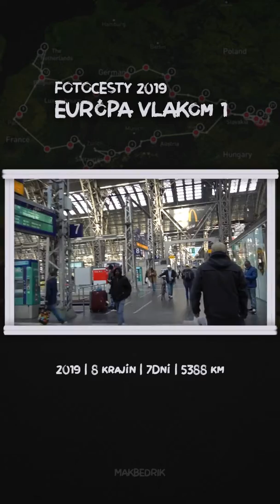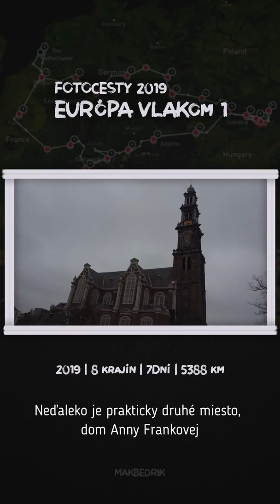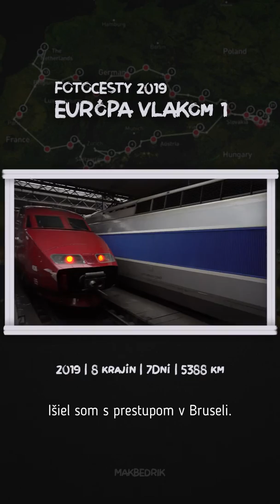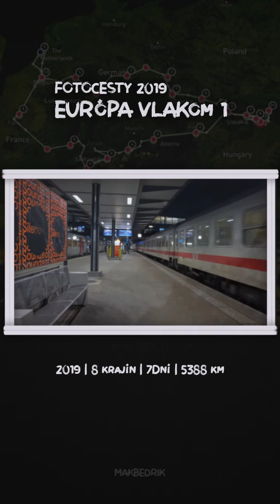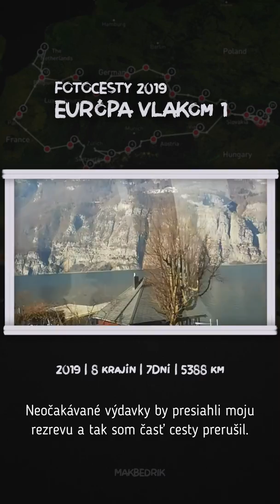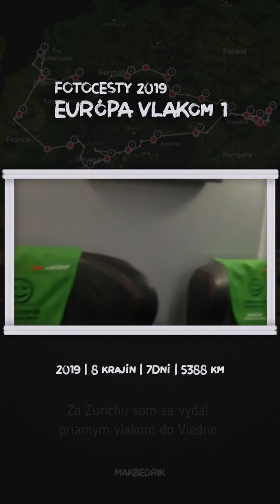EuropaVlakom 2019 | IGTV | 5388km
Toto bola prvá, špeciálna verzia videa pre Instagram.
Na rozšírenej YouTube verzii sa momentálne pracuje.

Moja minuloročná cesta vlakom naprieč Európou. Jedna z mojich fotiek bola medzi víťaznými na celoeurópskej súťaži. Výhru som použil na jednotný cestovný lístok interrail, vďaka ktorému sa mi po Európe cestovalo ľahšie.
Cesta viedla cez rôzne prekážky, no napokon celkom dobre dopadla.
Venujem sa viac foteniu, ako videám. Dúfam, že sa Vám toto video bude páčiť. :)
Video je ideálne pozerať na mobilnom telefóne | tablete.
Vopred ďakujem